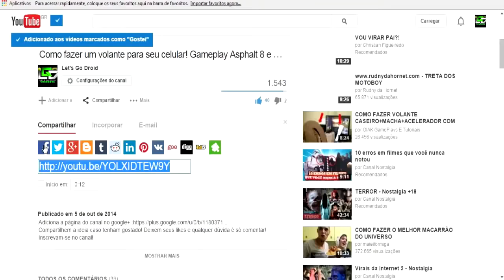God Of War: Ghost Of Sparta Dublado em Português no Android (PPSSPP) Parte1 Melhores jogos android